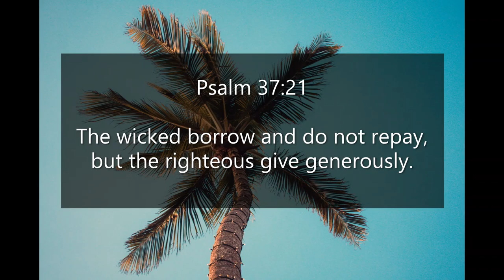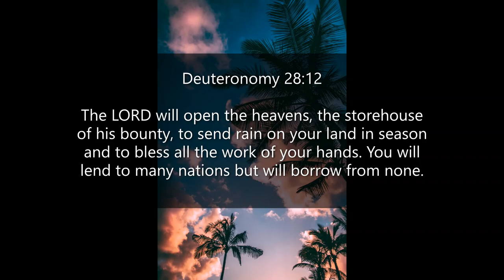Inspirational Quotes - About Debt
If you like Inspirational Quotes - About Debt video, please do not forget to hit the subscribe button and the bell icon to notify you, we are uploading new inspirational quotes every day.